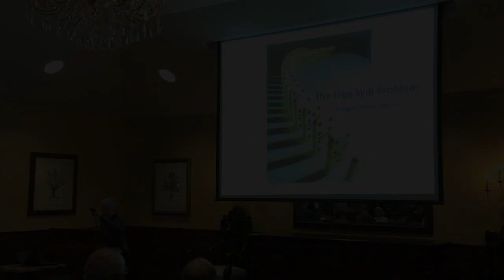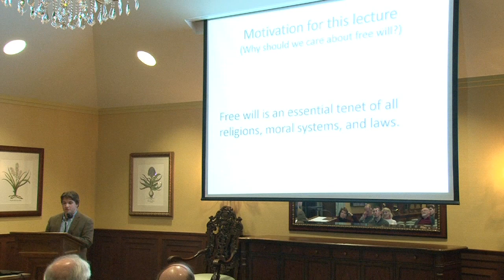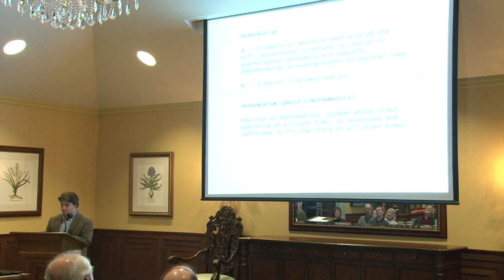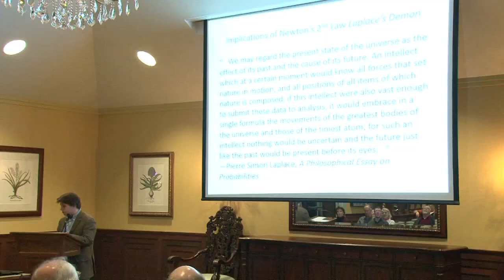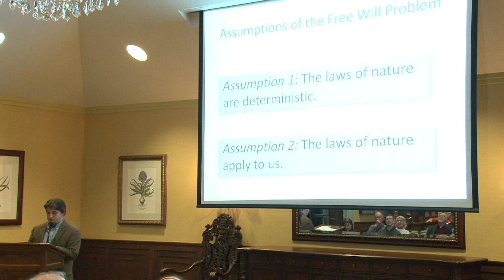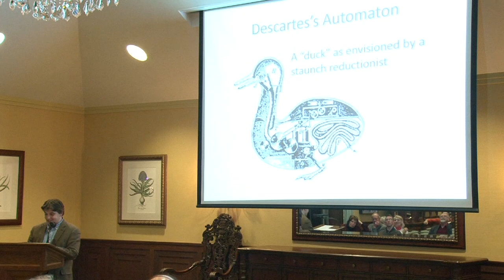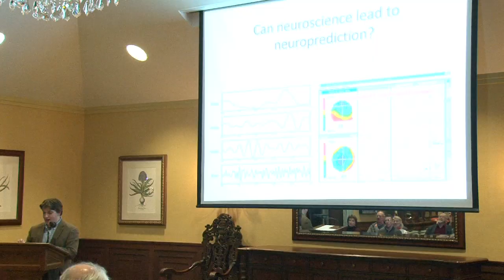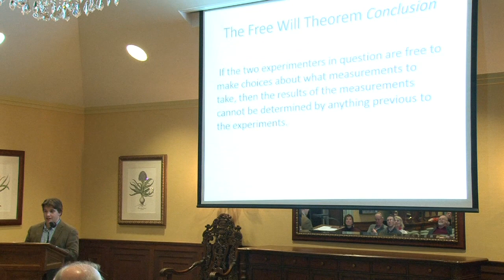Elliot Tammaro, PhD - "The Free Will Problem: Insights from Physics"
The Institute for Religion and Science presents, "The Free Will Problem: Insights from Physics" February 16 @ 7:00 pm - 9:00 pm

Presented By:
Elliot Tammaro, PhD
Assistant Professor of Physics, Chestnut Hill College

We, as humans, feel that we have complete freedom in our choice of action. So strongly do we believe that we have freedom of choice that we deem ourselves morally responsible for our decisions. However, classical physics, the physics of Newton and Einstein, purports that all physical systems evolve deterministically. That is to say, the initial state of the system fixes the future state. We, as humans, are physical systems. It is evident that we are made from the same protons and electrons that compose all physical systems. This implies, however, that we are bound by the same deterministic laws that govern matter, so that who we are and how we act, indeed, all the decisions we have ever made were already determined.

Does determinism, so successful a paradigm, fail just for us? How can we, as physical systems in a deterministic universe, feel so free in the choices we make? In this lecture we will visit the problem of free will, argue for its importance on a personal, moral, and scientific level, and reveal some surprising ways out of this conundrum.